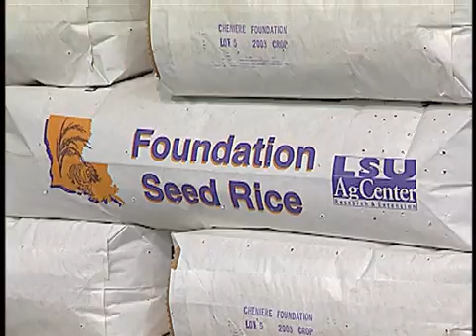LSU AgCenter Rice Research Station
Take at look at some of the current research being conducted at the LSU AgCenter's Rice Research Station in Crowley.